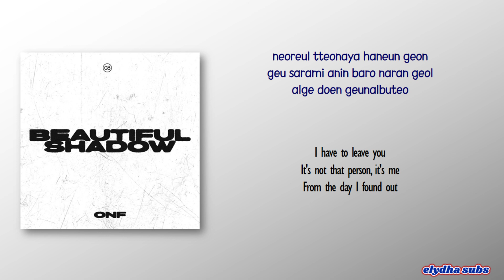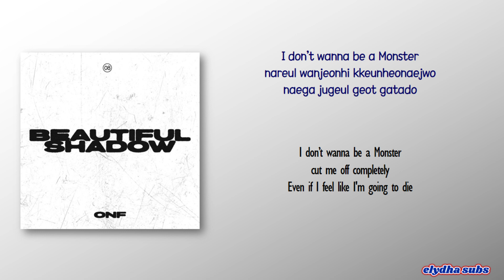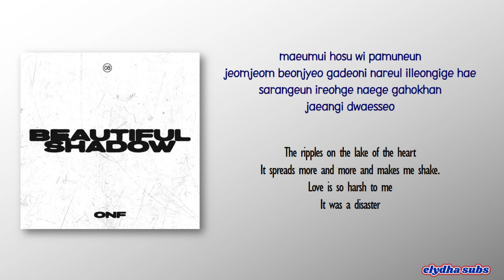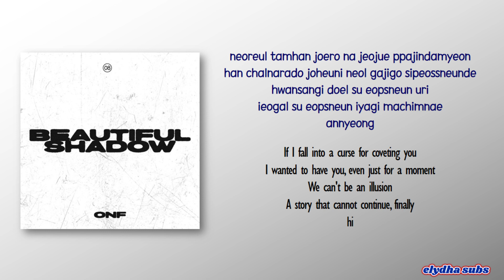ONF – Bye My Monster [Rom|Eng Lyric]